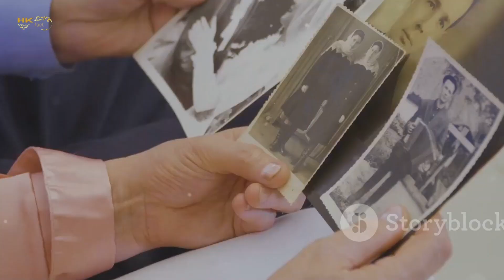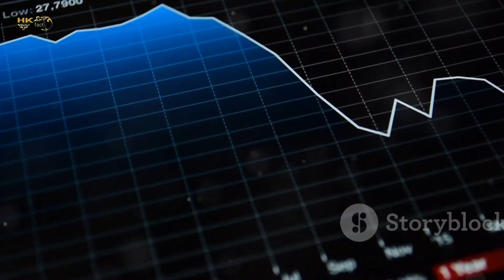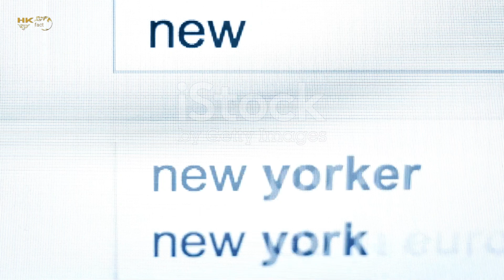सरकारी नौकरी Sarkari Naukari